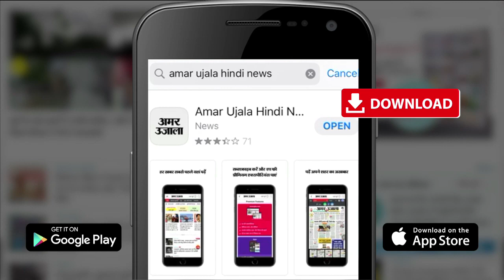Raksha Bandhan 2022:Haryana Roadways Free Bus Travel|रक्षाबंधन पर महिलाओं के लिए फ्री यात्रा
haryana government ने rakshabandhan के त्योहार पर Womens को इस साल भी Free bus Travel का Gift दिया है। प्रदेश सरकार हर साल महिलाओं को यह तोहफा प्रदान करती है। महिलाएं अपने साथ 15 साल तक के बच्चों को भी मुफ्त यात्रा करा सकेंगी।